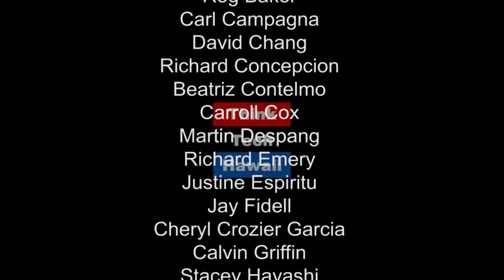Current Developments in Energy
Some very newsworthy events this week - the swearing in of Jay GriffIn, the effect of Trump's withdrawal from the Paris Accord on Hawaii; HECO's application for a triumverate of 100MW on Oahu; AND are Community Solar and GEMS DOA?